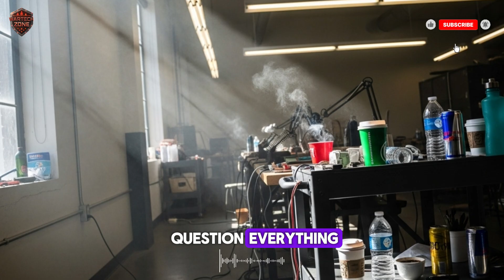How Israel Became a Global Technology Superpower – From Startups to Innovation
Description:
Israel, a country of just nine million people, has managed to become a global technology superpower. Despite limited natural resources and constant security threats, Israel has created an ecosystem where innovation thrives. In this video, we explore how Israel excelled in cybersecurity, agriculture, and medical technology, turning challenges into solutions that have impacted the world.

From the elite tech units of the IDF that train young innovators, to a culture that embraces failure as a step toward success, Israel’s unique approach to startups and technology has created a nation of problem-solvers. Discover how small-scale vertical innovation, relentless focus on solving real-world problems, and a network of skilled professionals helped Israel punch far above its weight on the global stage.

This is a story not of luck, but of deliberate design, determination, and a mindset that sees obstacles as opportunities.